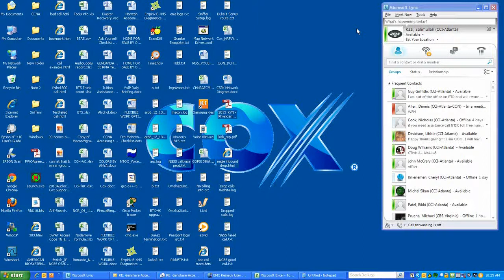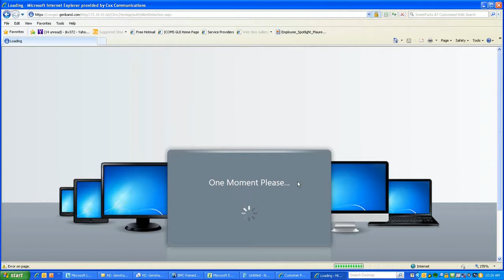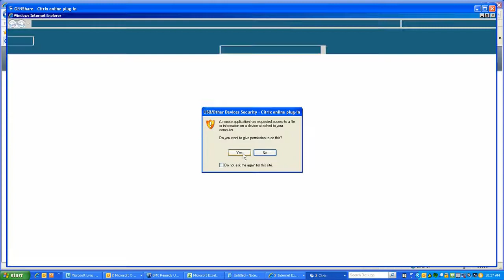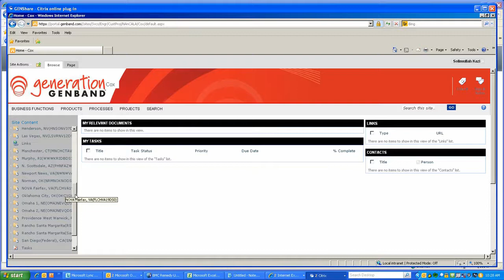Genshare Access Video